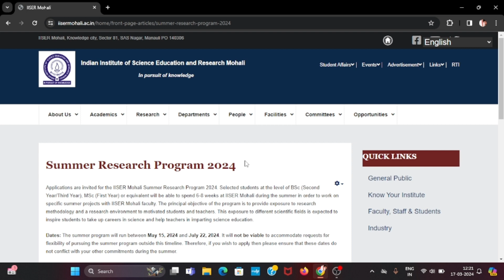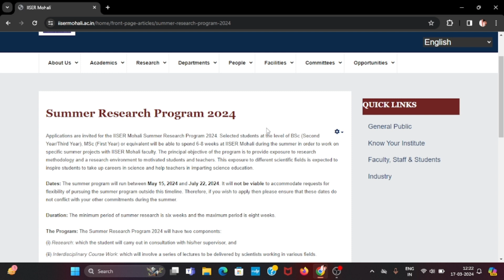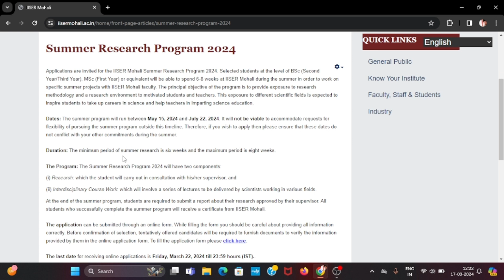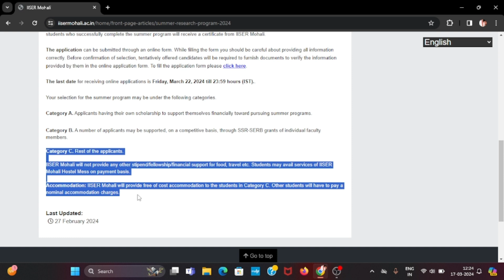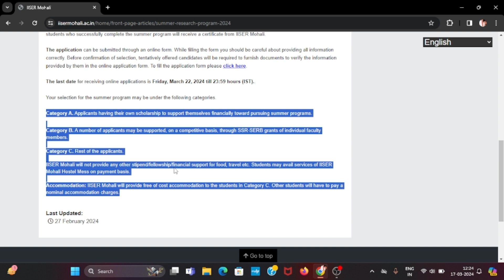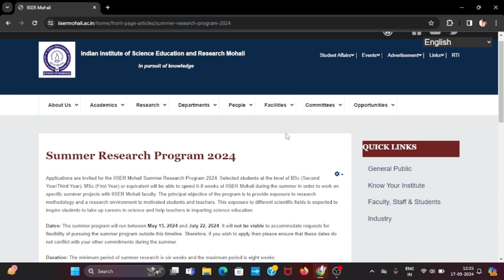IISER Mohali Summer Research Program || Apply now 🖋️ || Stipend 💰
Are you passionate about scientific research? Dive into the world of discovery with the IISER Mohali Summer Research Program! This prestigious program offers undergraduate and postgraduate students a unique opportunity to engage in cutting-edge research alongside world-class faculty members.

In this video, we'll explore the exciting opportunities awaiting participants in the IISER Mohali Summer Research Program. From delving into interdisciplinary research projects to gaining hands-on experience in state-of-the-art laboratories, this program provides an immersive learning environment for aspiring scientists.

Join us as we uncover the various facets of the program, including the application process, eligibility criteria, and the diverse range of research areas available. Whether you're interested in biology, chemistry, physics, mathematics, or any other scientific field, there's something for everyone at IISER Mohali.

Don't miss out on this chance to jumpstart your research career and make meaningful contributions to the world of science.